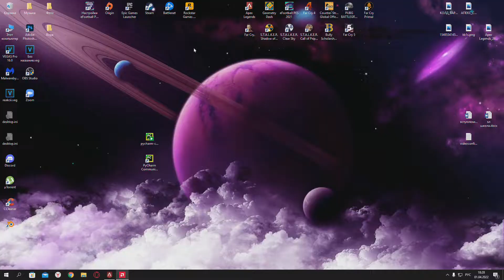КУРС МОЛОДОГО TTV WRAITH